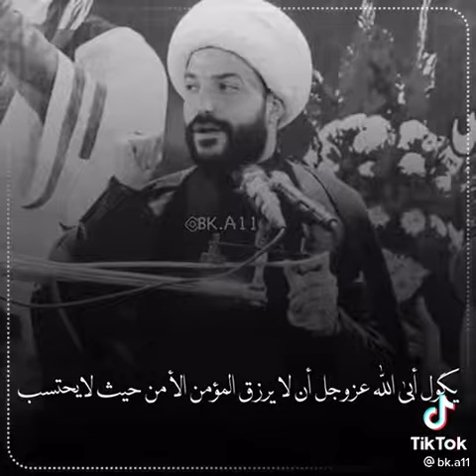يرزق الله بغير حساب